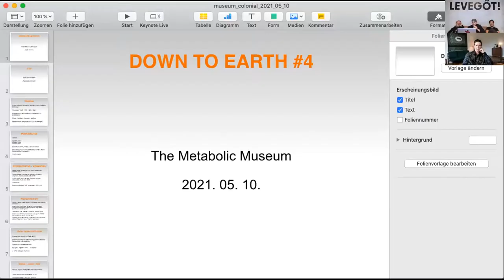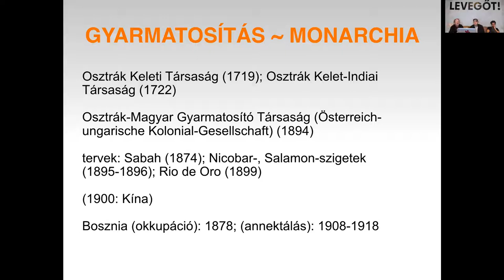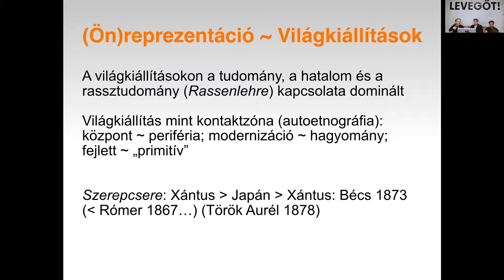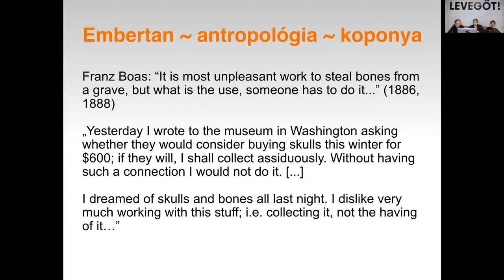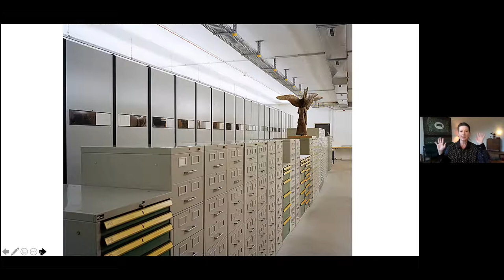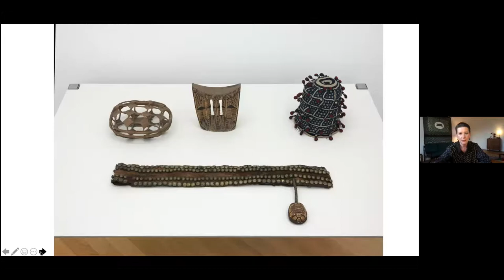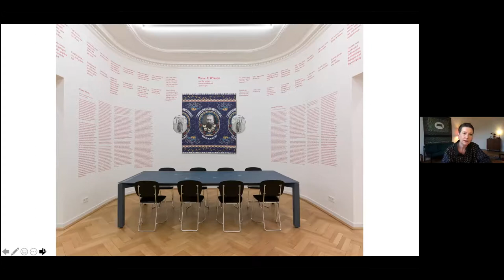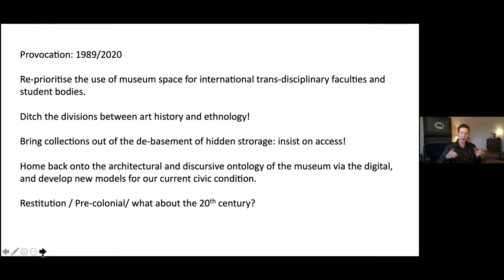𝘿𝙤𝙬𝙣 𝙩𝙤 𝙀𝙖𝙧𝙩𝙝 (Les pieds sur Terre) #4 - A Metabolikus Múzeum - 𝘾𝙡𝙚́𝙢𝙚𝙣𝙩𝙞𝙣𝙚 𝘿𝙚𝙡𝙞𝙨𝙨 és 𝙒𝙞𝙡𝙝𝙚𝙡𝙢 𝙂𝙖́𝙗𝙤𝙧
𝘿𝙤𝙬𝙣 𝙩𝙤 𝙀𝙖𝙧𝙩𝙝 #4 előadássorozat
A Metabolikus Múzeum
𝘾𝙡𝙚́𝙢𝙚𝙣𝙩𝙞𝙣𝙚 𝘿𝙚𝙡𝙞𝙨𝙨 -szel és 𝙒𝙞𝙡𝙝𝙚𝙡𝙢 𝙂𝙖́𝙗𝙤𝙧ral

A 𝘿𝙤𝙬𝙣 𝙩𝙤 𝙀𝙖𝙧𝙩𝙝 előadássorozat negyedik kiadását, a 2021-e budapesti OFF-Biennále HUF-projektjének harmadik eseményeként, a Francia Intézet közreműködésével fogja megtartani 𝘾𝙡𝙚́𝙢𝙚𝙣𝙩𝙞𝙣𝙚 𝘿𝙚𝙡𝙞𝙨𝙨 és 𝙒𝙞𝙡𝙝𝙚𝙡𝙢 𝙂𝙖́𝙗𝙤𝙧.
Támogatta: Budapesti Francia Intézet

A projekt az 𝟐𝟎𝟐𝟏 -es 𝐎𝐅𝐅-𝐁𝐢𝐞𝐧𝐧𝐚𝐥𝐞 𝐁𝐮𝐝𝐚𝐩𝐞𝐬𝐭 keretein belül valósult meg.

(FR)_______________________

Série de conférences Les Pieds sur Terre #04 :
Le musée métabolique

avec 𝘾𝙡𝙚́𝙢𝙚𝙣𝙩𝙞𝙣𝙚 𝘿𝙚𝙡𝙞𝙨𝙨 et 𝙂𝙖́𝙗𝙤𝙧 𝙒𝙞𝙡𝙝𝙚𝙡𝙢

La quatrième édition du cycle de conférences intitulé Les Pieds sur Terre en collaboration avec l'Institut français en Hongrie animera une conversation entre 𝘾𝙡𝙚́𝙢𝙚𝙣𝙩𝙞𝙣𝙚 𝘿𝙚𝙡𝙞𝙨𝙨 et 𝙂𝙖́𝙗𝙤𝙧 𝙒𝙞𝙡𝙝𝙚𝙡𝙢
Le projet est réalisé avec le soutien de l'Institut français en Hongrie.
Le projet est réalisé dans le cadre de la 𝐎𝐅𝐅-𝐁𝐢𝐞𝐧𝐧𝐚𝐥𝐞 𝐁𝐮𝐝𝐚𝐩𝐞𝐬𝐭 𝟐𝟎𝟐𝟏.